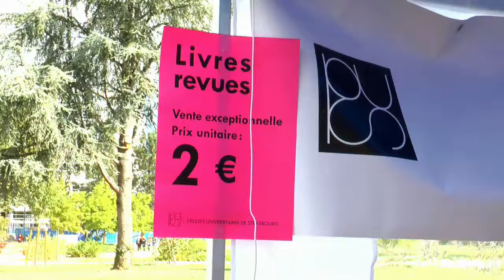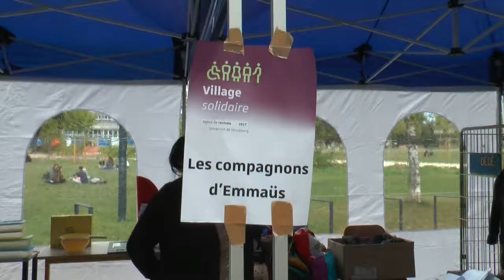Magazine Paraboles n° 610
VILLAGE SOLIDAIRE
 le 12 septembre dernier, le service de la vie étudiante a installé un village solidaire sur le parvis du campus de Strasbourg. Les étudiants pouvaient y trouver de la vaisselle ou des vêtements distribués gratuitement ainsi que des vélos au prix unique de 35 €.. .                                                    Reportage :  Marc JONAS – Jean Pierre BERTRAND
 Durée  ; 03 min                                                                                                 M.DENEKEN PRESIDENT DE L’UNIVERSITE DE STRASBOURG
 L’équipe de PARABOLES a rendu visite au Père Michel DENEKEN, fraîchement  élu président de l’universite de Strasbourg,                                                                                          Reportage : Marc JONAS – Jean Pierre BERTRAND                                                                   Durée    : 49 secondes                                                                                                                                                                                                                                                                PIQUENIQUE INTERRELIGIEUX
Le groupe chrétiens-musulmans d’Illzach et environs a organisé pour la 16ème année consécutive une rencontre autour d’un pique-nique au Parc des Gravières à Kingersheim. Ce temps de rencontres permet de mieux se connaître, d'abattre les préjugés et de semer des graines de paix et de fraternité.
    Reportage : Cécile HANS – Jean Pierre BERTRAND                                                          Durée : 07 minutes et 55 secondes